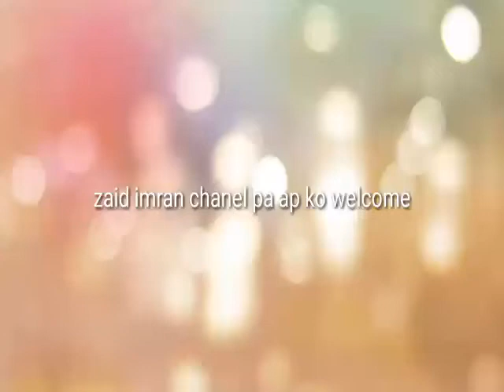Zaid imran Slime banana sikhaye